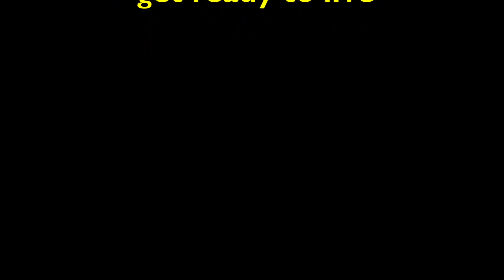SHE IS SICK OF APOLOGIZING (VERY PERSONAL!)